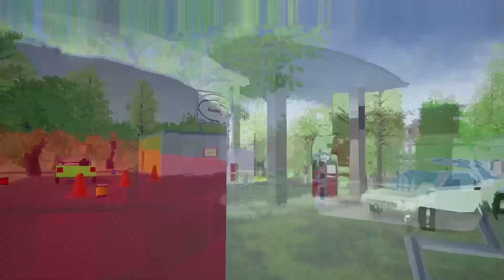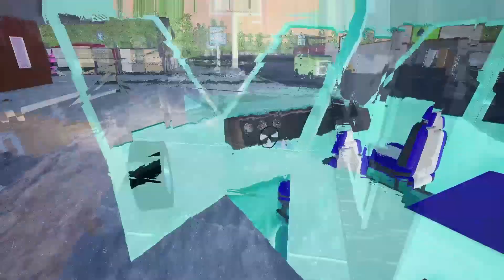Fishton: A Town to Remember - Some of the new features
Weekly updates have brought many exciting new features to town. This is just a small sample.
Find your calling in Fishton today!